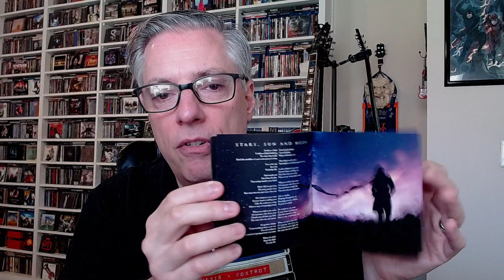Review: YYNOT 'Light and Shade' (hard rock/prog/metal/pop)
Join Pete Pardo for a review of the new release from US hard rock/prog act YYNOT, 'Light and Shade'.